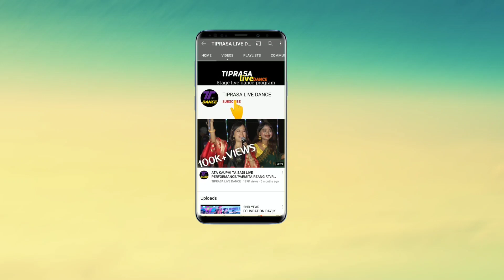GOROM GOROM SUPER HIT COVER DANCE BY|KHUMPUI DANCE GROUP|THAI:BARKATHAL HATI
SONG:GOROM GOROM
singer:Dilip murasing, Anamika reang
Lyrics&composition:koren Tripura